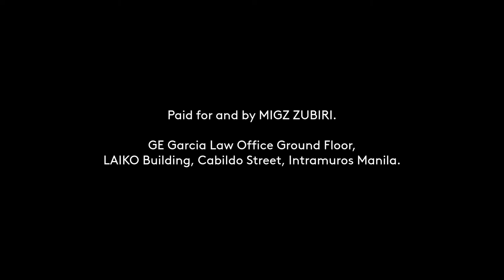ZUBIRI, MIGZ (IND) Paid Radio Ad 2022 33s (in Ilocano)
This is a Localized Paid Political Radio Ad for ZUBIRI, MIGZ (IND) for his senatorial race, based on Ilocano Language. Find him on number 64 of your ballot (under the SENATOR / Vote for 12 Section) this May 9, 2022.

DRPS Two 1589: ZUBIRI, MIGZ (IND) Paid Radio Ad 2022 33s (in Ilocano)